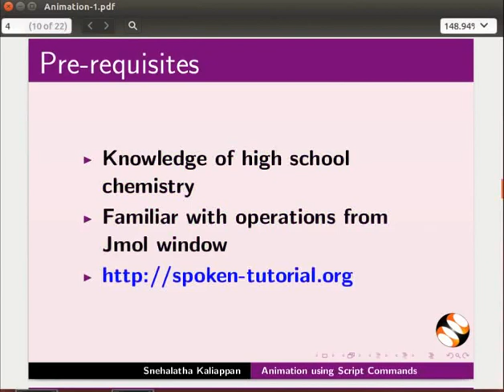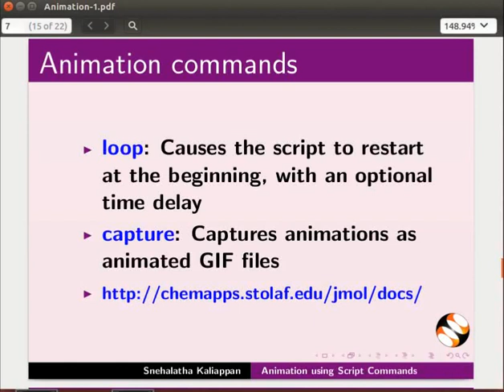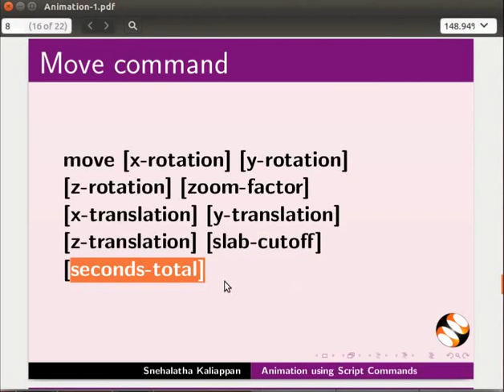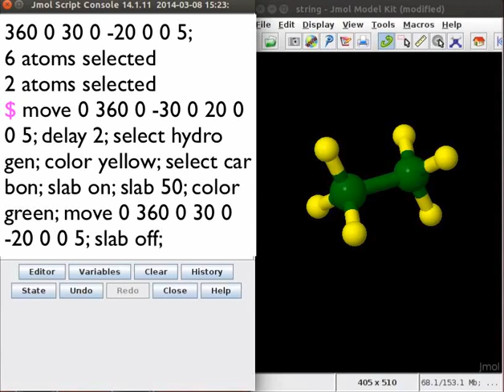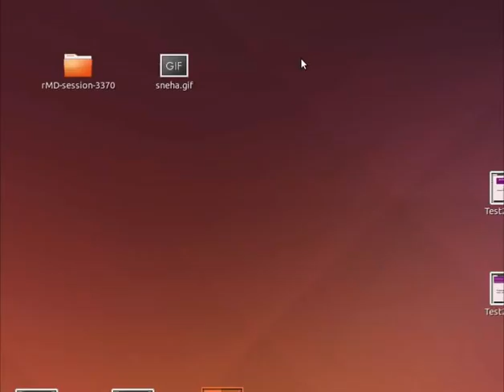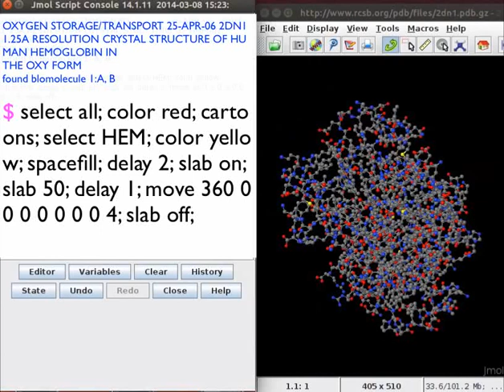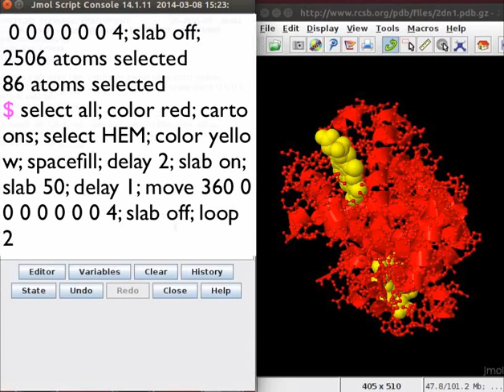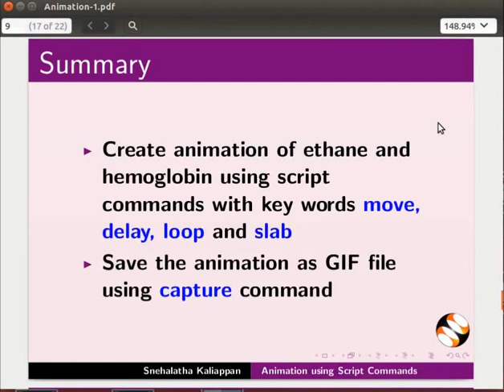Animation using Script Commands - Telugu